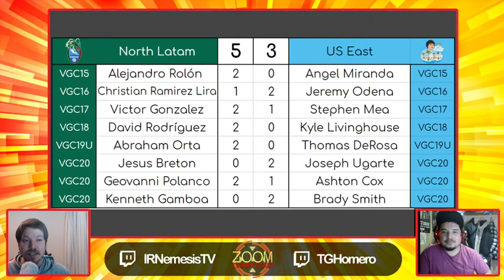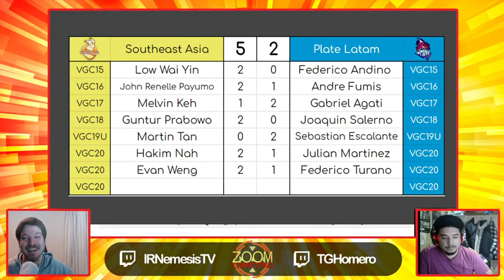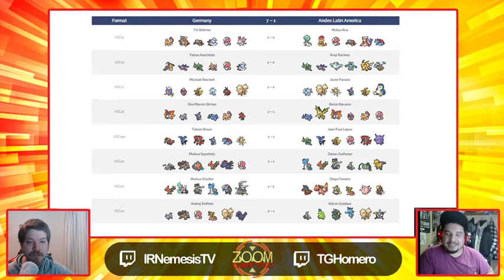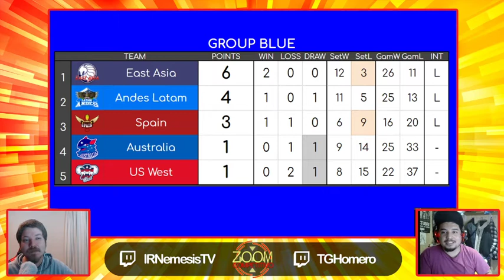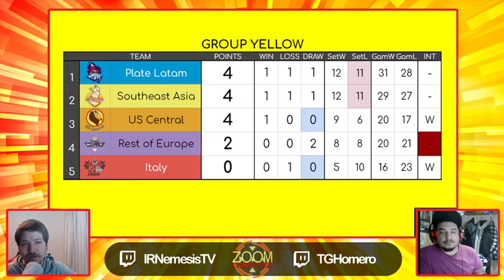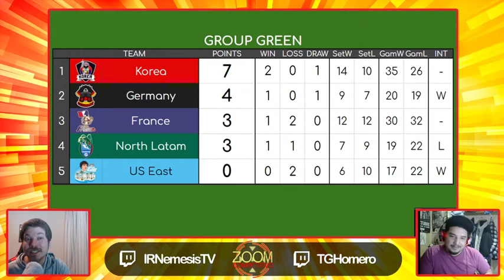Players Cup II, problemas en Eternamax Cup, semana 3 de World Cup y más | Zoom Competitivo #2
Bienvenidos al resumen del contenido VGC de la semana.
Cada semana junto a TG Homero revisaremos los resultados de las principales competiciones online tanto a nivel local, LATAM e internacional.

El contenido saldrá en vivo todos los martes a las 21:00 hrs GMT-3 y la repetición sera subida el jueves de esa semana en el mismo horario.

En este episodio revisamos las noticias sobre la Players Cup II, los problemas que tuvo la primera version de la Eternamax Cup, hablamos sobre la semana 3 de World Cup de VGC, del Torneo de Gremio de Entradores, Team Curry y mucho más. Ademas, cada episodio en su bloque final hará promoción a torneos locales y de LATAM que se estén desarrollando como a su vez a torneos que estén por venir.